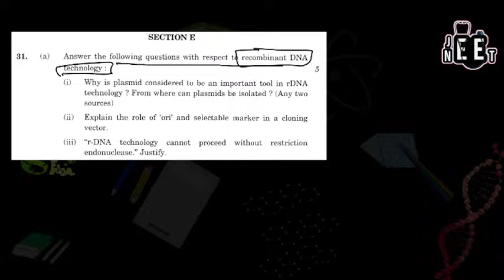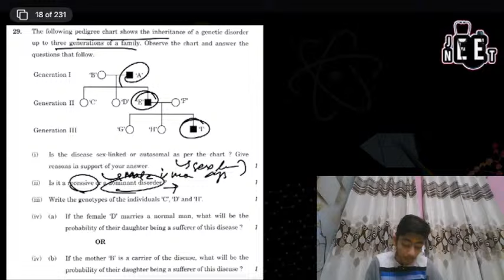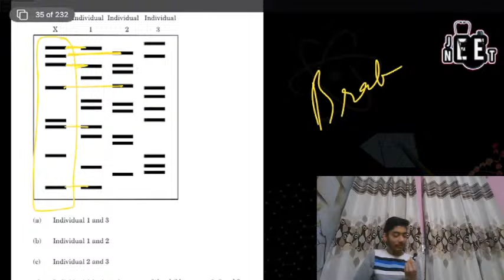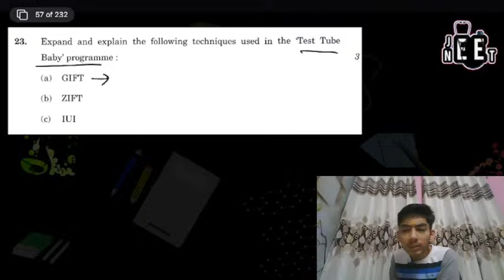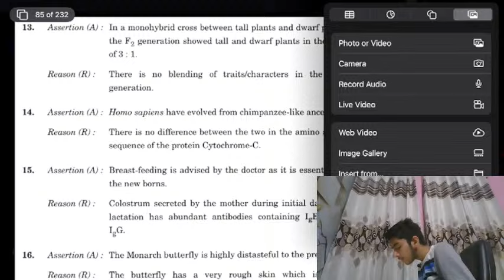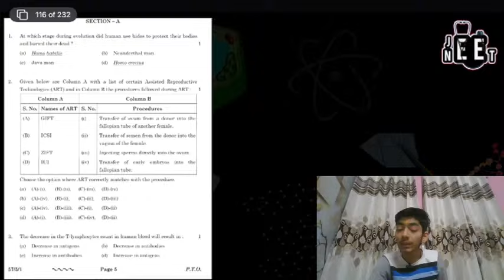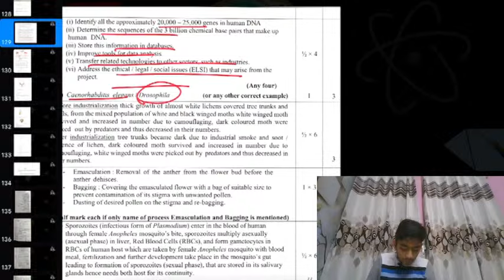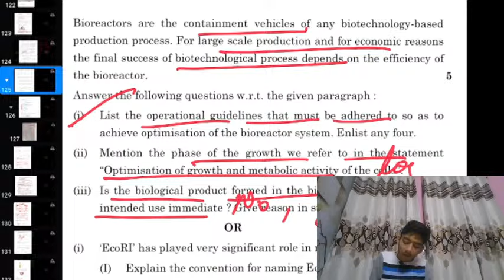Complete BIOLOGY PYQ'S In ONE SHOT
Chapters covered in this live:

Chapter-2: Sexual Reproduction in Flowering Plants
Chapter-3: Human Reproduction
Chapter-4: Reproductive Health
Chapter-5: Principles of Inheritance and Variation
Chapter-6: Molecular Basis of Inheritance
Chapter-7: Evolution
Chapter-8: Human Health and Diseases
Chapter-10: Microbes in Human Welfare
Chapter-11: Biotechnology - Principles and Processes
Chapter-12: Biotechnology and its Applications
Chapter-13: Organisms and Populations
Chapter-14: Ecosystem
Chapter-15: Biodiversity and its Conservation

FOR NEW BEGINNERS 100% DETAILED LECTURES [ONE SHOT]